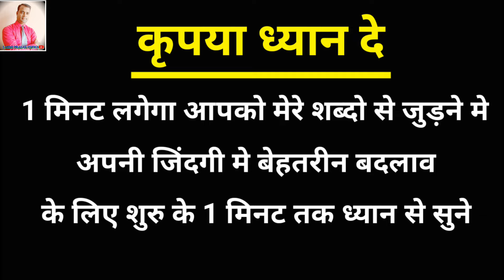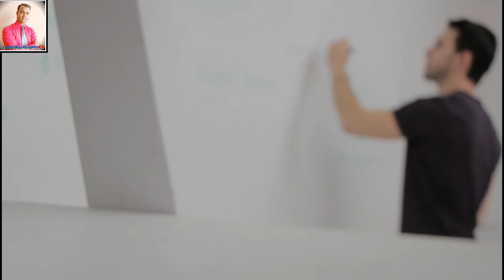Personality development kaise kare | Personality kaise banaye for girls | how to develop personality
hero jaisi personality kaise banaye
personality development kya hai
apni value kaise banaye
personality development tips in marathi
personality development video hindi
personality in hindi

Powerful Uplifting music - when hope persist by John Boberg music